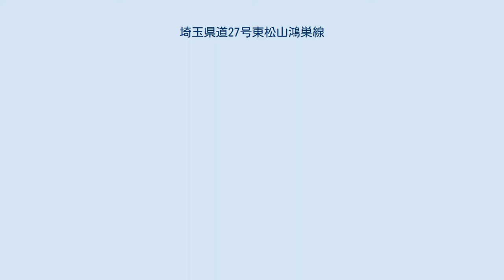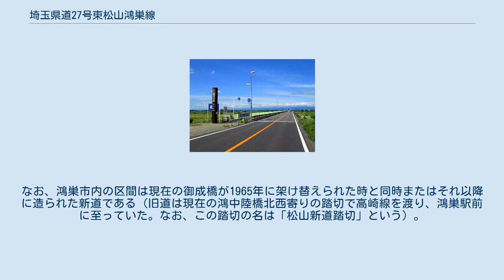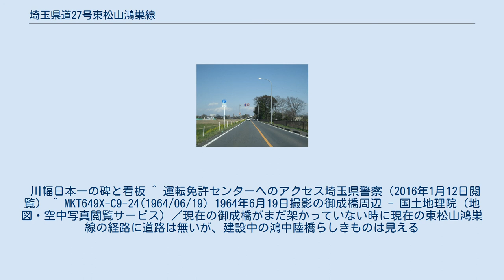埼玉県道27号東松山鴻巣線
比企郡吉見町古名新田付近 埼玉県道27号東松山鴻巣線（さいたまけんどう27ごう ひがしまつやまこうのすせん）は、埼玉県東松山市から埼玉県鴻巣市に至る県道（主要地方道）である。
鴻巣市側では東松山県道とも呼ばれる。
 東松山市-吉見町間はかつて、現在の埼玉県道66号行田東松山線（旧国道407号）の松本町交差点から久米田交差点間が指定されていたが、新宿町南交差点から久米田交差点間のバイパスが2012年3月24日に開通した為、それぞれ東松山市道・吉見町道に降格された。
 また、吉見町下細谷-古名新田の荒川手前の間も、1990年代に新道が建設された。
 そのため、起点となる国道407号や終点の埼玉県道38号加須鴻巣線とが一本で結ばれ、現在では前述する国道や県道と合わせて入間市方面から加須市方面の県南西部 - 県北東部を往来する幹線道路網の1つとなっている。
 しかし、幹線道路でありながら、旧来の2車線道路がほとんどであり、右折帯のない吉見町役場前交差点や終点となる国道17号の天神2丁目交差点は渋滞が頻発している。
 バイパスの一部並びに新道は、4車線化されている（新宿小南交差点はさらに立体化される予定であり、中央部は立体部建設用地が確保されている）。
バイパスと新道の間に挟まれた吉見町中心部の区間も4車線化事業が進められている。
 一方で荒川-鴻巣市内の区間は、荒川を渡る区間は御成橋の手前は横堤の上を走っており（ちなみにこの付近は、川幅日本一と公認されている区間であり、吉見側の堤防上・横提付け根及び鴻巣側の御成橋の橋詰には記念碑が建てられている）、鴻巣市内は市街化が進行しているため、いずれも4車線化拡幅には厳しい状態となっており、堤防手前で2車線に戻りつつ、堤防上までは4車線化用のの基礎が見られるが、その先は具体的に計画を立てている様子は見られない。
ただし、荒川を渡って鴻巣市街に入ってすぐの場所で国道17号上尾道路と交差する計画となっており、上尾道路開通後は更に交通量が増える見込み（ただし、上尾道路の建設時期は未定）。
なお、鴻巣市内の区間は現在の御成橋が1965年に架け替えられた時と同時またはそれ以降に造られた新道である（旧道は現在の鴻中陸橋北西寄りの踏切で高崎線を渡り、鴻巣駅前に至っていた。なお、この踏切の名は「松山新道踏切」という）。
 川幅日本一の碑と看板 ^ 運転免許センターへのアクセス埼玉県警察（2016年1月12日閲覧） ^ MKT649X-C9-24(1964/06/19) 1964年6月19日撮影の御成橋周辺 - 国土地理院（地図・空中写真閲覧サービス）／現在の御成橋がまだ架かっていない時に現在の東松山鴻巣線の経路に道路は無いが、建設中の鴻中陸橋らしきものは見える